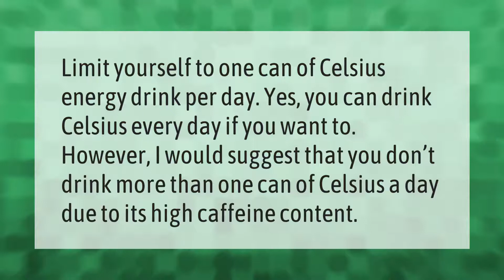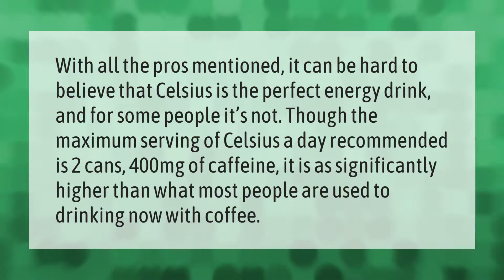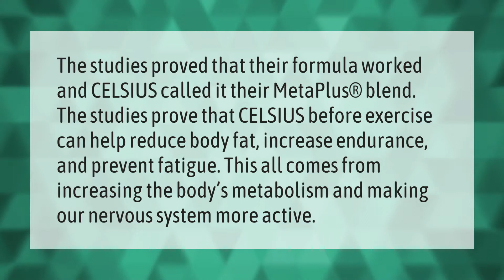Can you drink Celsius every day?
00:00 - Can you drink Celsius every day?
00:34 - Is Celsius drink dangerous?
01:02 - Does Celsius have side effects?
01:31 - Is Celsius better than coffee?
02:02 - Does Celsius help lose weight?

Laura S. Harris (2021, May 3.) Can you drink Celsius every day?
    AskAbout.video/articles/Can-you-drink-Celsius-every-day-241192